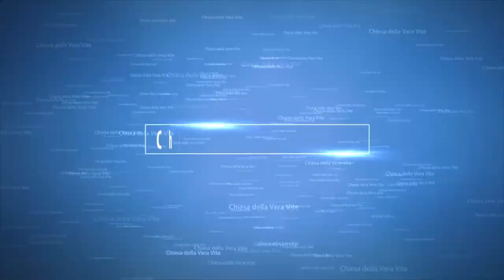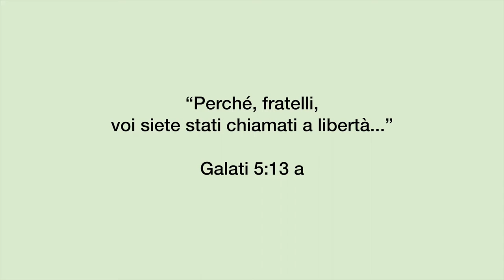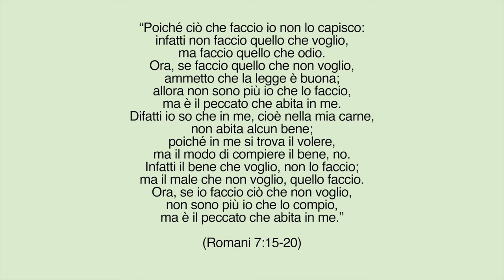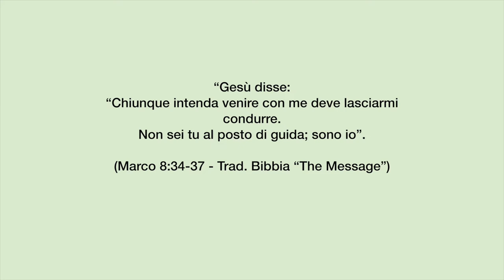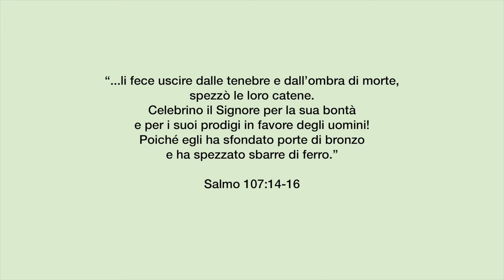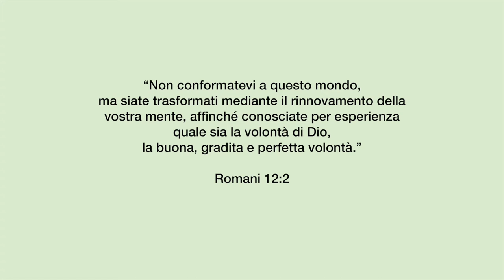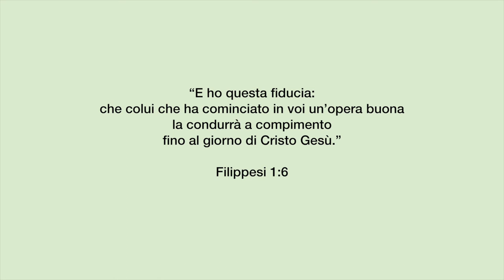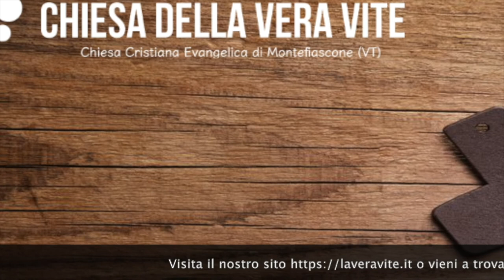Liberi in Gesù da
In Gesù troviamo libertà: non solo siamo resi liberi per operare nel mondo, ma soprattutto siamo resi liberi dalle fortezze del mondo che ci frenano e opprimono le nostre vite.
Brani utilizzati:

“Perché, fratelli, voi siete stati chiamati a libertà; soltanto non fate della libertà un’occasione per vivere secondo la carne, ma per mezzo dell’amore servite gli uni agli altri...” (Galati 5:13)

“Difatti io so che in me, cioè nella mia carne, non abita alcun bene.(Romani 7:18 a)

“Poiché ciò che faccio io non lo capisco: infatti non faccio quello che voglio, ma faccio quello che odio. Ora, se faccio quello che non voglio, ammetto che la legge è buona; allora non sono più io che lo faccio, ma è il peccato che abita in me. Difatti io so che in me, cioè nella mia carne, non abita alcun bene; poiché in me si trova il volere, ma il modo di compiere il bene, no. Infatti il bene che voglio, non lo faccio; ma il male che non voglio, quello faccio. Ora, se io faccio ciò che non voglio, non sono più io che lo compio, ma è il peccato che abita in me.” (Romani 7:15-20)

“Gesù disse: “Chiunque intenda venire con me deve lasciarmi condurre. Non sei tu al posto di guida; sono io”. (Marco 8:34-37. Trat. Bibbia “The Message”)

“...li fece uscire dalle tenebre e dall’ombra di morte, spezzò le loro catene. Celebrino il Signore per la sua bontà e per i suoi prodigi in favore degli uomini! Poiché egli ha sfondato porte di bronzo e ha spezzato sbarre di ferro.” (Salmo 107:14-16)

“Non conformatevi a questo mondo, ma siate trasformati mediante il rinnovamento della vostra mente, affinché conosciate per esperienza quale sia la volontà di Dio, la buona, gradita e perfetta volontà.” (Romani 12:2)

“E ho questa fiducia: che colui che ha cominciato in voi un’opera buona la condurrà a compimento fino al giorno di Cristo Gesù.” (Filippesi 1:6)